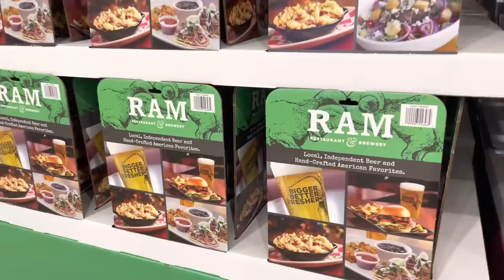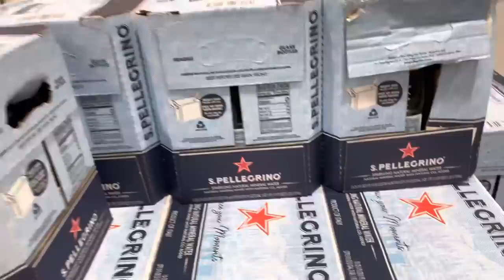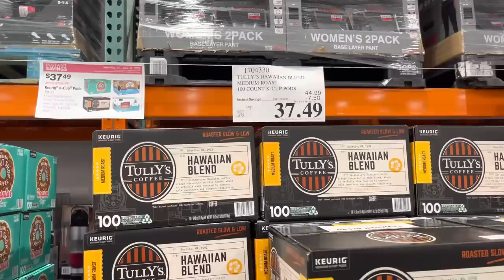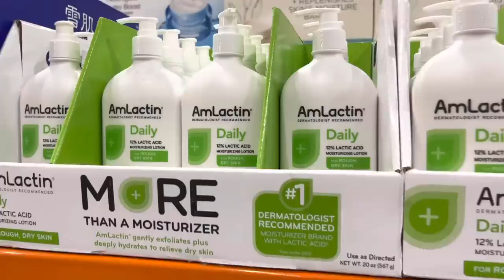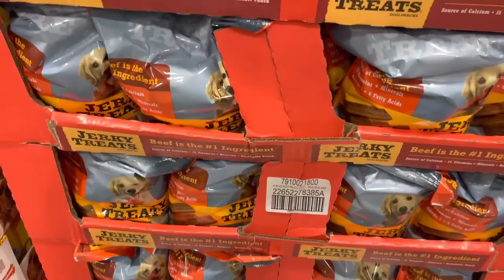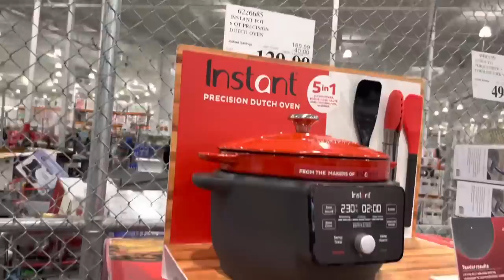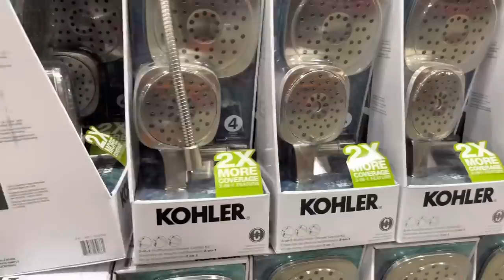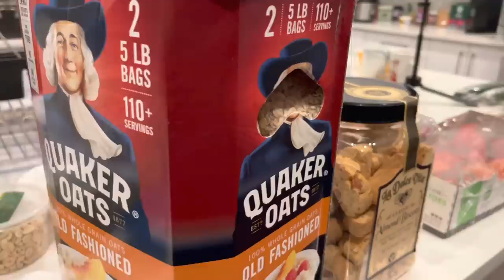COSTCO NEW DEALS Shop With Me 好市多最新大减价清仓 购物开箱 店内实拍100款新打折好商品